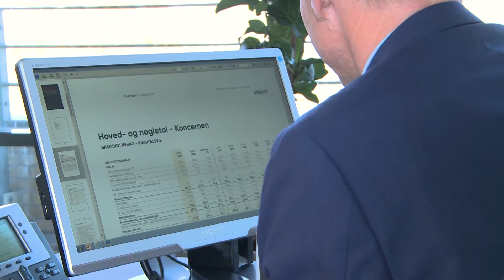Bag om 1. kvartal 2017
Spar Nord fortsætter i første kvartal af 2017 linjen fra rekordniveauet i 2016 med et af de bedste kvartalsresultater nogensinde med en bruttoindtjening på 398 millioner kroner.